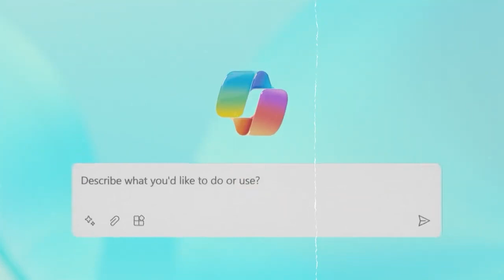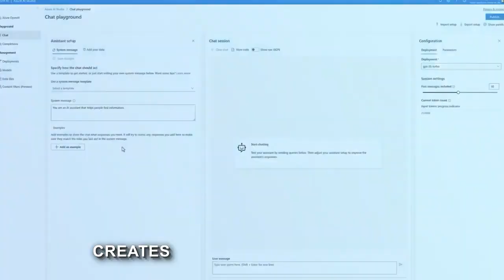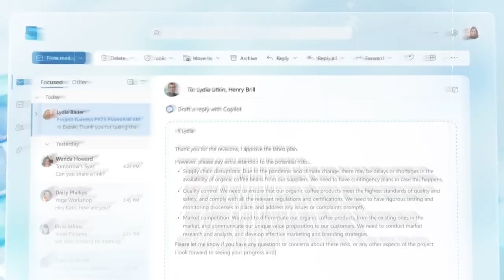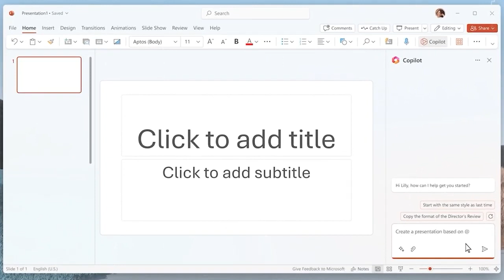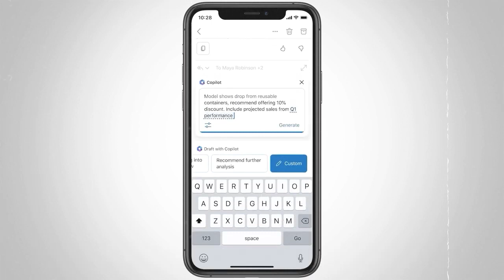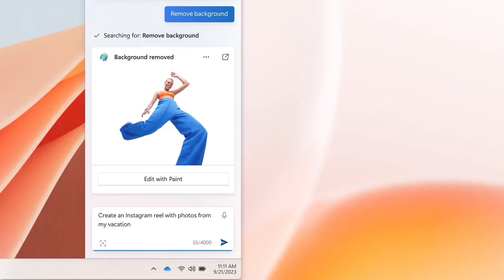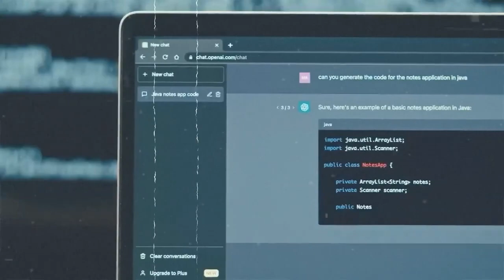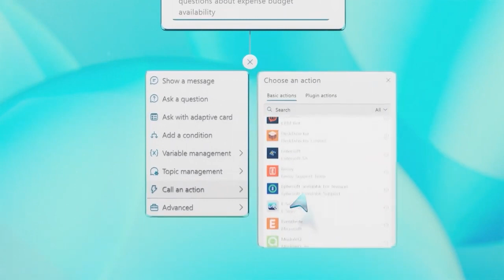NEW Microsoft Copilot Studio Features Are Absolutely MIND BLOWING!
Microsoft Copilot Studio introduces groundbreaking features that redefine coding efficiency and innovation. Experience mind-blowing advancements that streamline development, boost productivity, and elevate the coding experience to new heights.